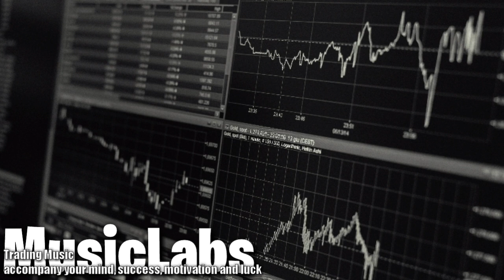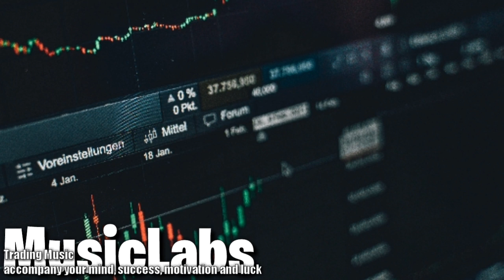Trading Music - accompany your mind, success, motivation and luck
play - listen - using for free_

TRADING MUSIC for accompany your mind, success, motivation and luck.
Working hard but still not getting enough energy? Listen to this mix to stay at your peak performance level. Deep tracks mixed with futuristic sounds will get you ready for the day. For increased productivity, get your groove on with this mix of musiclabs 4.0.

We have created a new playlist and we really need your help.

► 00:00 Tecnosine - Timeshift
► 03:15 Tiikk - Embers
► 06:19 VonnBoyd - Monarch
► 09:02 Foxer - Clouds Nebula
► 12:28 Irrelevant, Trilapse -  Epitaph
► 14:44 VonnBoyd - Colour
► 17:15 Phelian - Aphotic
► 21:24 Lazarus Moment - Set Me Free
► 25:06 Inhale - Grasp
► 25:57 Dawncall - Chaos
► 28:28 Sqz Me - Goin In
► 30:33 VonnBoyd - Myana
► 34:32 VonnBoyd - Obey
► 37:57 Storozheckyy - Be With Me
► 41:35 Adiktion - you know
► 45:36 December Trails - Vagabond
► 48:29 Taylormade, Liam Thomas - Beyond
► 49:29 Blank Review - I'm Home
► 51:00 Kasper Klick - Salvation
► 55:21 Ovmegacvrse - promise me
► 58:56 Tecnosine - So Far, Surrender
► 1:01:17 VonnBoyd - Stay With Me

Tools :
Editing used smartphone by Sony Xperia Z5
MusicMakerJam